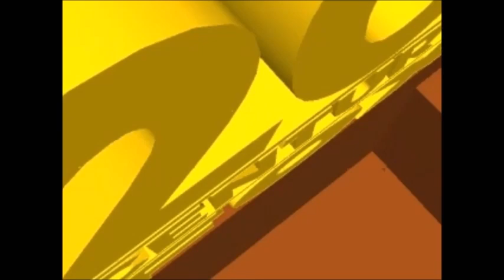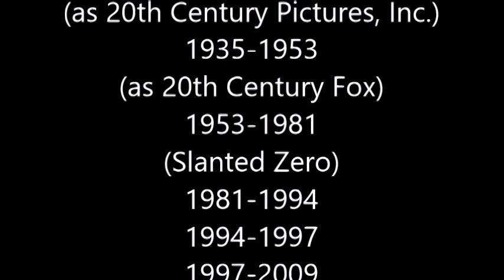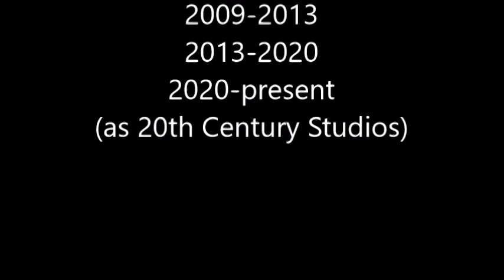20th Century Studios Logo History (Sketchup Version)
Twentieth Century Fox has been around for 80 years, Fox Film & William Fox were in 1915. In 1933, 20th Century Pictures Inc. came for the first time. In 1935, they got their name changed to 20th Century Fox. In 2013 20th Century Fox is not a News Corporation company, In 2020, Disney removed Fox to 20th Century Studios!

(C)2020 Ryan McGowan X